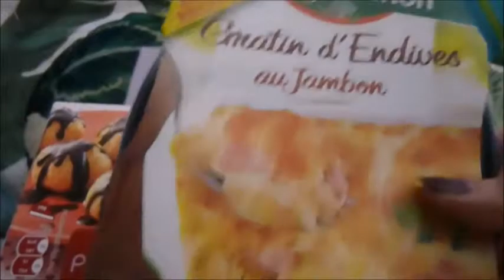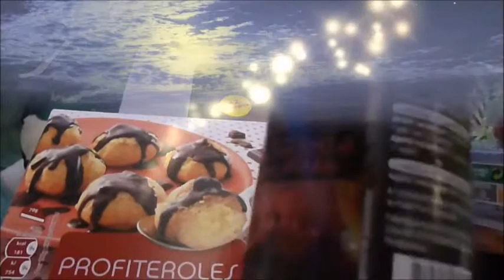RETOUR DE COURSES !!! HAUL GOURMAND OUI